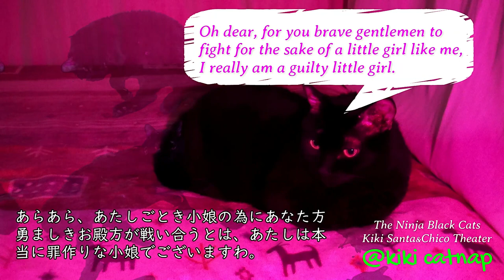ピンクライト下の女 5th The woman under the pink ligh 5th @kikicatnap